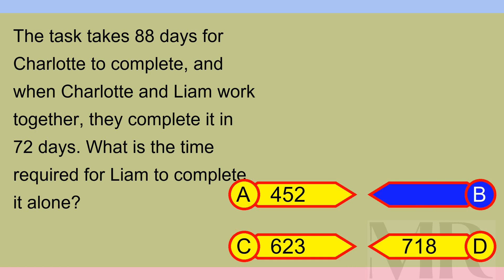Brain Teaser MCQ X 01May24 1125